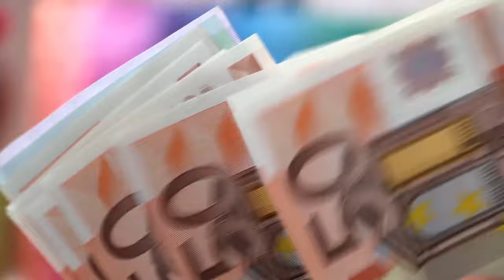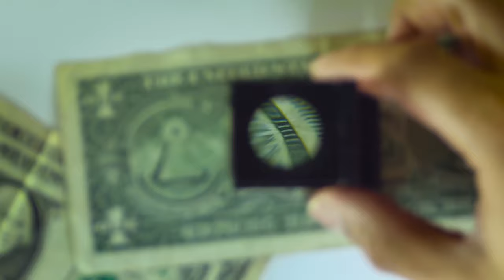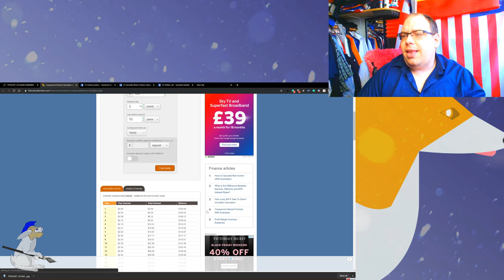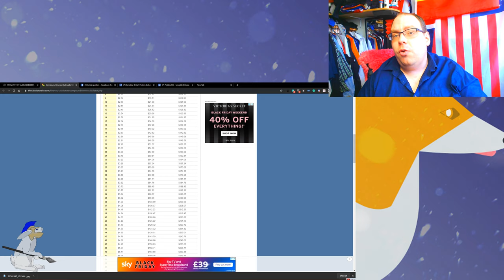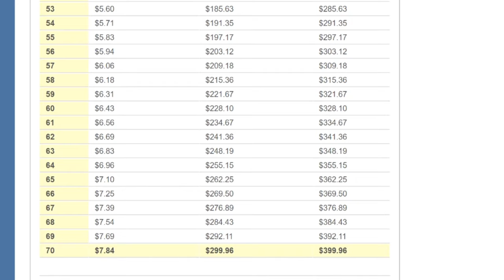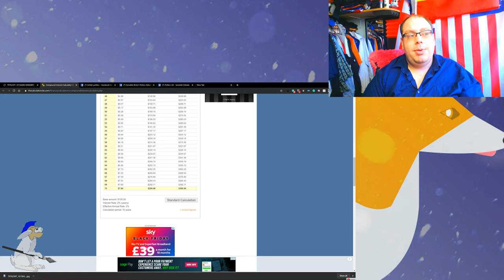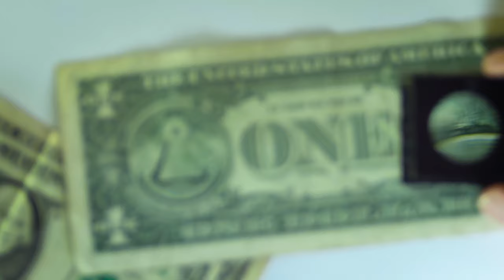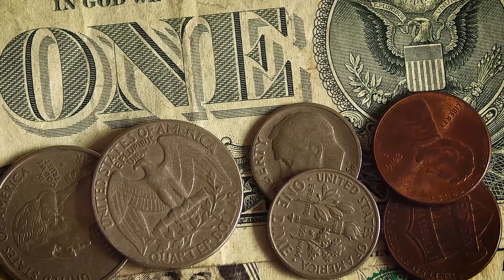[Updated] 400% Bigger: Libertarian Economics & Compound Growth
Could the UK be economy be 400% bigger if we had adopted libertarian economics after WW2? 🤔